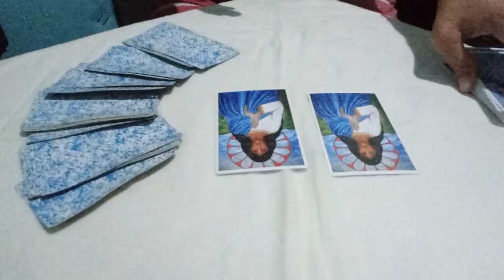PREVISÕES PARA OS ANIVERSARIANTES DA SEMANA DO DIA 16 A 23 DE MAIO